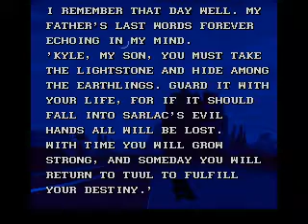Blackthorne intro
The intro for the platform action game Blackthorne by Blizzard.